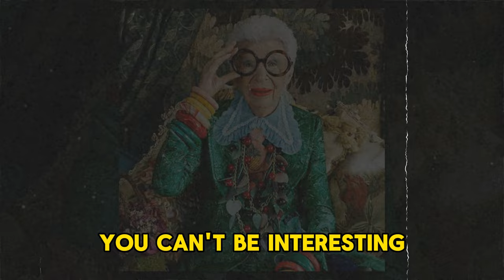7 BIG STARS WHO DIED TODAY ! March 2nd, 2024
Title: 7 BIG STARS WHO DIED TODAY ! March 2nd, 2024

🎥 About Today Video:
Andy Russell: Legendary linebacker, helped Steelers win 2 Super Bowls. Renowned for on-field prowess & off-field charity work. Inducted into Steelers Hall of Honor. Passed away at 82, leaving behind a legacy of leadership and sportsmanship.

David Bordwell: Influential film scholar, co-authored "Film Art: An Introduction". Known for innovative film analysis, writings, & contributions to Criterion Collection. Described as a visionary by peers. Passed at 76, leaving a profound impact on film studies.

Ruth Henig, Baroness Henig: Historian & politician, contributed to international history & security regulation. From refugee origins to House of Lords. Pioneering woman in history & politics. Passed at 80, leaving a legacy of public service and academic excellence.

Iris Apfel: Fashion icon and interior designer, known for bold style & "Rara Avis" exhibit at the Met. Aged 102, she remained an inspiration, collaborating with brands and sharing wisdom on social media. Remembered for creativity, originality, and zest for life.

Paul Vachon, Butcher Vachon: Wrestling legend from the famed Vachon family. Known for his fierce style and contributions to Grand Prix Wrestling. Overcame health challenges, leaving behind a rich legacy in the wrestling world. Passed at 86, leaving fans and peers mourning.

Vladimir Yedalov: Russian politician, served in Federation Council. Advocated for Russian interests, opposed Western sanctions. Remembered as a loyal supporter of President Putin. Passed at 69, leaving behind a legacy of service and dedication.

Erling Folkvord: Norwegian politician and activist, fought for social justice and human rights. Vocal critic of government policies, remembered for integrity and dedication. Passed at 74, leaving a legacy of principled politics and advocacy.

🕯️ If you have a favorite celebrity you'd like us to remember, please share in the comments below.